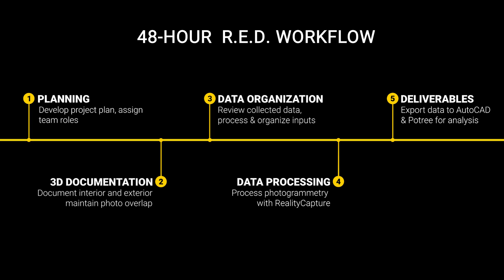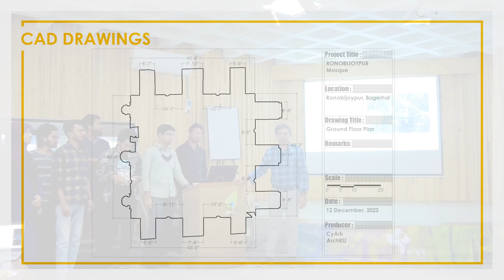Rapid Emergency Documentation (R.E.D.) Simulation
In December 2022, students from the Faculty of Arts and Humanities at Jahangirnagar University & the Architecture Discipline of Khulna University of Bangladesh documented two mosques in the UNESCO World Heritage site of Bagerhat. The students documented the mosques and produced photo-textured 3D models and architectural drawings in AutoCAD in under 48 hours.
This exercise simulated how quickly the teams could respond to assist with conservation/assessment in a disaster situation.